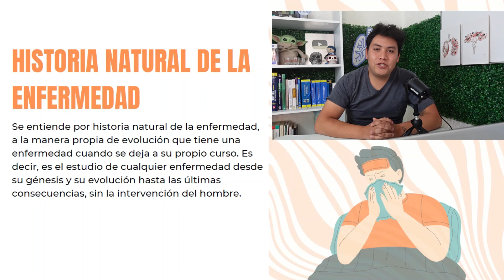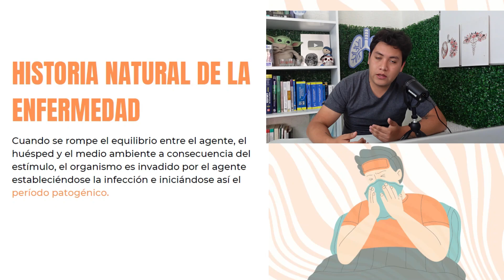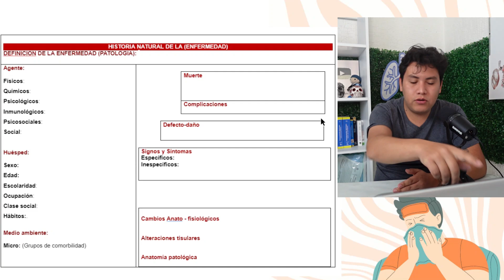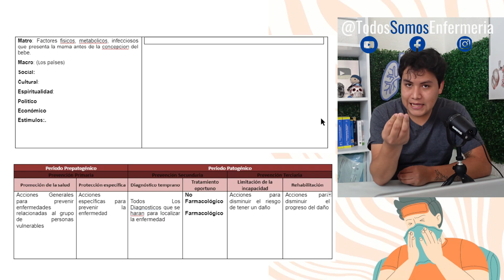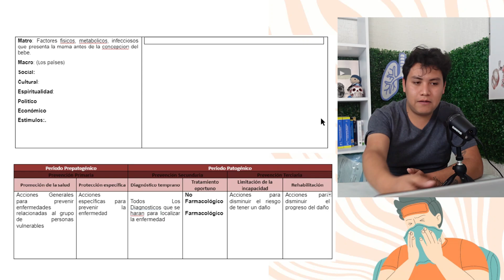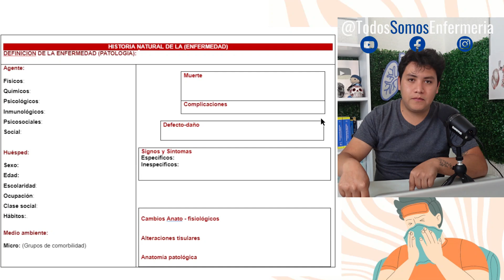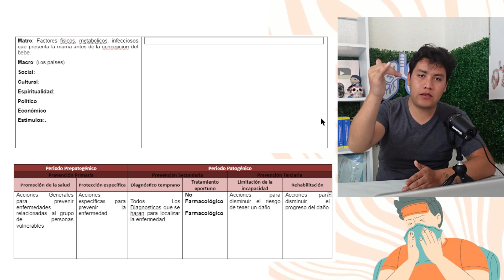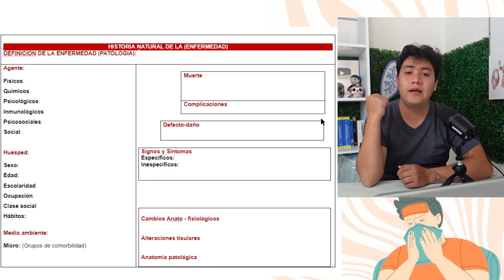✅APRENDIENDO A HACER UN PAE #6: ¿Como HACER una HISTORIA NATURAL DE LA ENFERMEDAD?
La evolución subclínica y clínica de la enfermedad es la evolución de un proceso patológico sin intervención médica. Representa el curso de acontecimientos biológicos entre la acción secuencial de las causas componentes hasta que se desarrolla la enfermedad y ocurre el desenlace